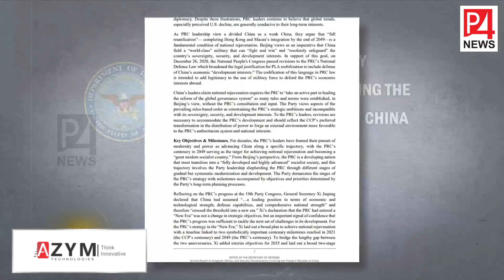ചൈനയെ അമേരിക്ക പേടിക്കാനുള്ള കാരണമെന്താണ്? | India China | US China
ചൈനയെ അമേരിക്ക പേടിക്കാനുള്ള കാരണമെന്താണ്?
ഇന്ത്യയുടെ തിരിച്ചടി എങ്ങനെയായിരിക്കും?